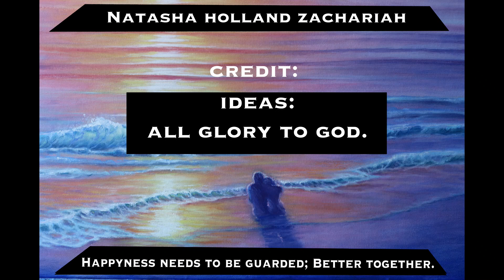Fairy Tale Speed Video - Painting Progress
A time laps of the Painting 'Dream Come True' and the progress it made over time - Photo's taken after each day with clips in between.

Beginning and credit music:
Composer, Henrik Olsson.

Stock audio - Free sound effects, loops and music.
Song: Flight of the bumblebee piano
Composer: Rimsky Korsakov